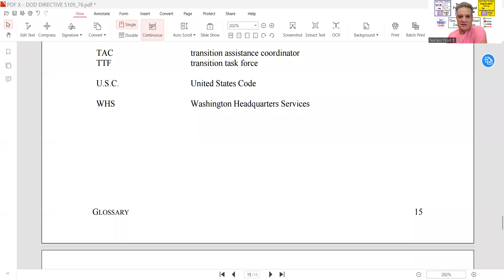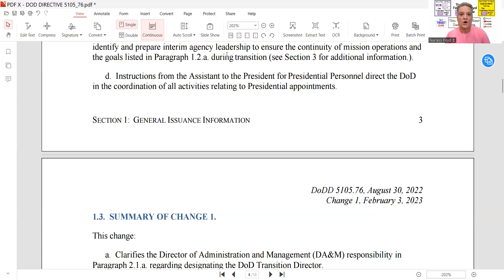DoD Directive: U.S. PRESIDENTIAL TRANSITION ?